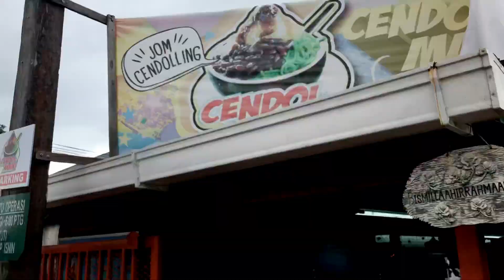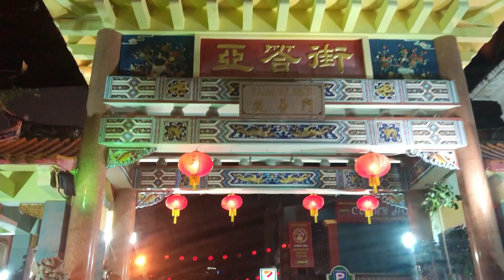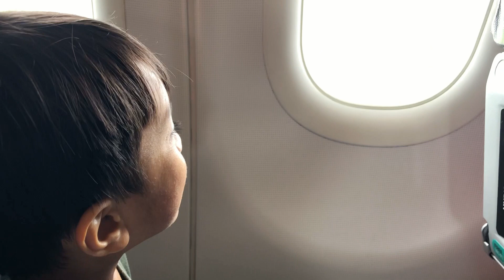kuching sarawak trip - part 3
Sarawak is the largest state in Malaysia, is one of two states situated on the island of Borneo which is famous for its orangutans. The capital city of Sarawak is Kuching, the largest city in Borneo. The locals here fondly called their city Cat City because ‘Kuching’ means ‘cat’ in Malay. The climate here is that of a tropical rainforest. Though the city is small, it is the main  holiday destination in Sarawak because it has many interesting places to see and visit.

What are we doing in Kuching, Sarawak? Of course the food and some places to visit.

Planning to go to Kuching, Sarawak? Check out our travel vlog guys!

, also TURN ON 🔔 Bell Notification! 🔔 for our NEW VIDEO 👨‍👩‍👦‍👦.